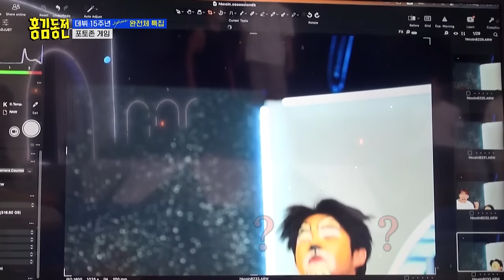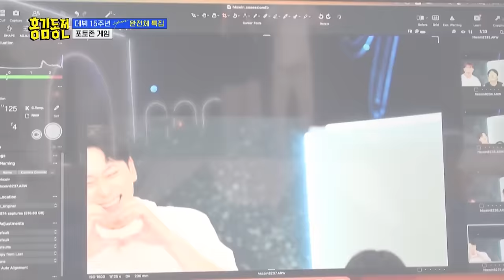2PM These Are Some Quality Photos😂🤣 [Beat Coin :Ep.52-1] | KBS WORLD TV 231002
2PM These Are Some Quality Photos😂🤣 [Beat Coin :Ep.52-1] | KBS WORLD TV 231002